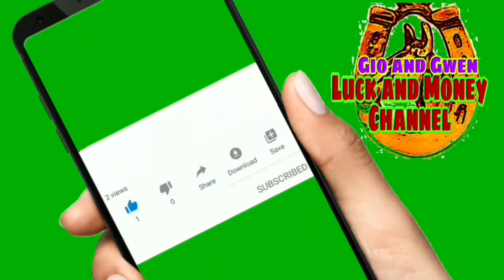KAHULUGAN NG PAGBUBUNTIS AT PRUTAS SA PANAGINIP | GIO AND GWEN LUCK AND MONEY CHANNEL